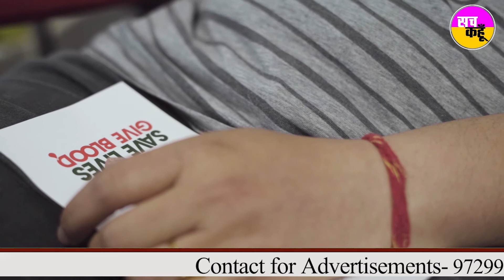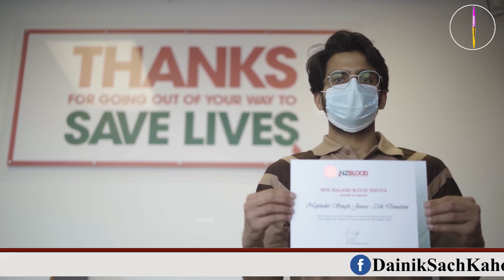भारत ही नहीं विदेशों में भी खूब सेवा कर रही साध-संगत - New Zealand में लगाया गया रक्तदान कैम्प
भारत ही नहीं विदेशों में भी खूब सेवा कर रही साध-संगत
- New Zealand में लगाया गया रक्तदान कैम्प